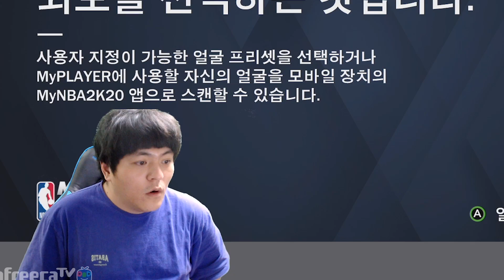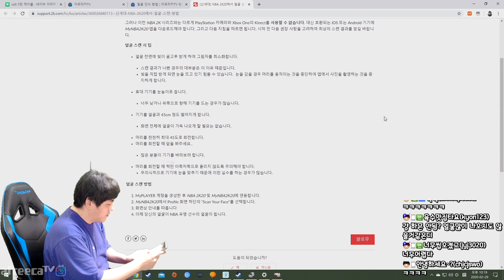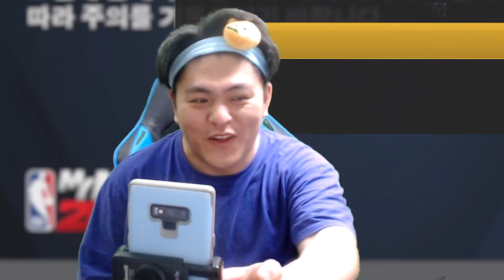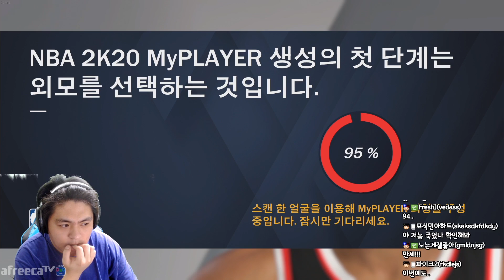게임이 내 얼굴을 인정 안한다...